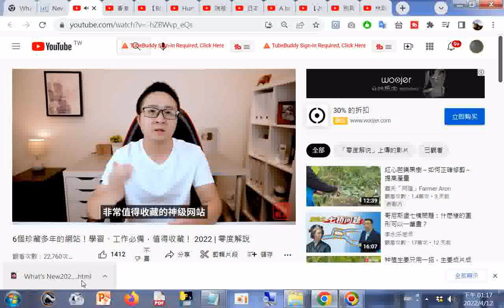分享 6個珍藏多年的網站！學習、工作必備，值得收藏！ 2022 零度解說 +網址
閩南語讀經影片合輯